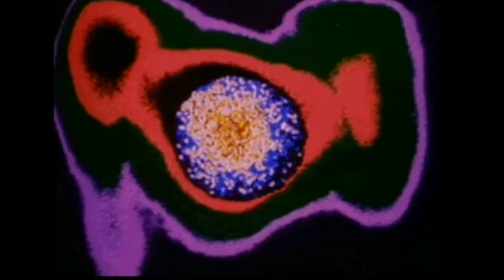Slava Tsukerman - Me & My Rhythm Box (Liquid Sky)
Todos los derechos a su respectivo autor.